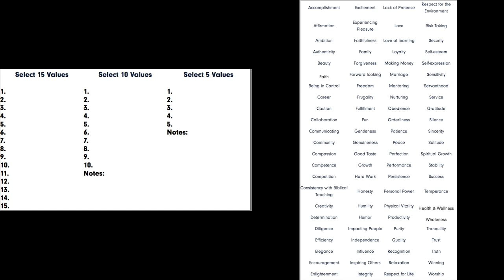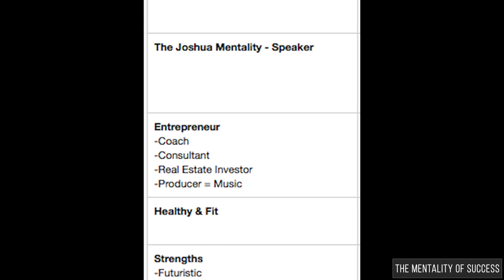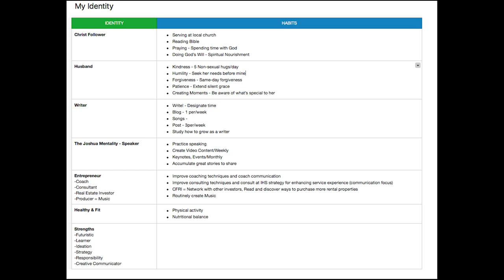3 Steps to Answering Life’s Greatest Questions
Have you ever struggled with these 2 questions? Don’t worry, like you, many people struggle with what’s considered life’s greatest question. That all ends today though, because I”m going to help you answer these 2 questions, and once you know the answer, it will CHANGE YOUR LIFE!

Joshua Washington
Success Is Your Destiny!